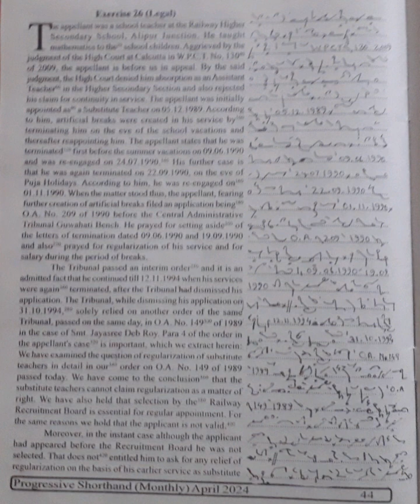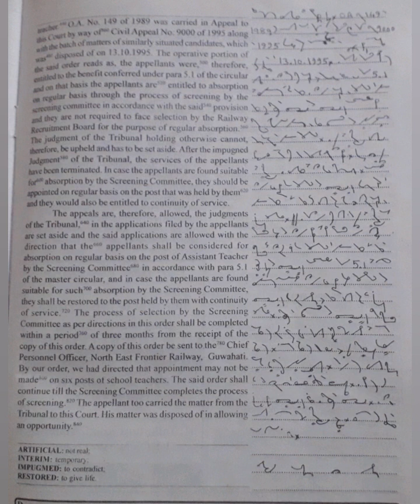80 WPM | Exercise No.26 | English Shorthand | Progressive Magazine (April 2024)